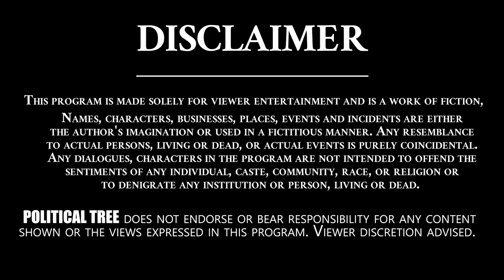LB Nagar TRS MLA Sudheer Reddy Exclusive Interview | KCR | Revanth Reddy | Political Tree